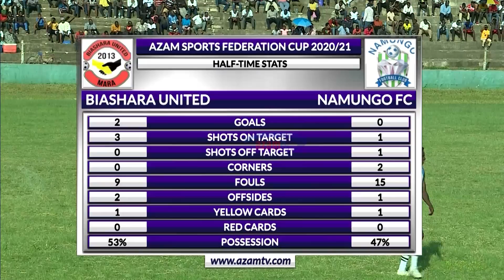Highlights | Biashara United 2-0 Namungo | Robo Fainali ASFC 23/05/2021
Tazama jinsi ambavyo Biashara United wametinga nusu fainali ya AzamSportsFederationCup baada ya kuichapa Namungo FC 2-0 kwenye Dimba la Karume, mjini Musoma. Magoli yametoka kwa Mpapi Salum Nassibu pamoja na Kelvin Friday aliyefunga kwa penati.